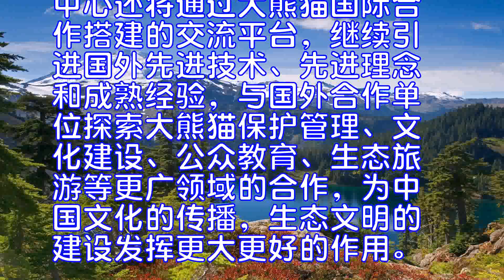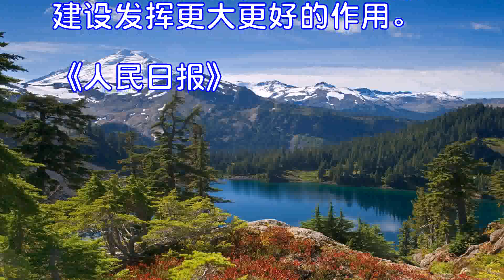不仅给世界带去欢声笑语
大熊猫是中国国宝，也是中国野生动物保护的旗舰物种。它们经历了800多万年的历史，在同时期物种纷纷灭绝的情况下顽强生存了下来，是大自然留给人类的宝贵财富。它的形象黑白分明，行动憨态可掬，深受世界人民喜爱。
国际上，痴迷于大熊猫者众多。大熊猫所到之处，给世界人民带去欢声笑语，一次次掀起了热潮。2011年，大熊猫阳光、甜甜出访英国，受到英国人民的热情追捧，前往动物园观看的人数不断攀升，在大熊猫馆前排成了长队。有意思的是，竟然招来“邻居”企鹅的嫉妒——这些企鹅朝排队观看大熊猫的人群投“粪弹”。正是由于世人观赏大熊猫的强烈愿望，长期以来，大熊猫在我国政治、经济和外交等领域扮演着独特角色，发挥着无法替代的友好使者作用。
据日本《皇家年鉴》记载，早在685年，唐朝武则天就将两只活体“白熊”和70张毛皮送给当时日本执政的天武天皇，这是大熊猫第一次作为友好使者出国。新中国成立后，我国曾将大熊猫作为国礼赠送给苏联、美国、英国、法国、墨西哥等国家。20世纪80年代中期以后，中国基本停止了向国外赠送大熊猫，而是以短期出国巡展的方式，将大熊猫送往世界。从1994年开始，我国以科研合作的方式送大熊猫出国，这些大熊猫及其所繁育的后代都属于中国所有。大熊猫国际合作始于1996年，目前中国大熊猫保护研究中心已经与12个国家14个动物园建立了科研合作关系，先后有30只大熊猫赴海外并繁育成活幼仔18只。
在中外科学家的共同努力下，大熊猫国际合作研究在大熊猫繁育、生理、疾病等方面取得了重要科研成果，发表了大量研究论文，传播了大熊猫及其保护知识。合作研究的资金也有效促进了我国大熊猫保护区，特别是加快了非国家级保护区的建设步伐，促进了大熊猫栖息地的保护和恢复。大熊猫遗传、病理等相关领域的培训与交流也提升了我国从业人员的业务水平。
开展大熊猫国际合作既加强了中外大熊猫科研单位的合作研究，对大熊猫的保护管理起到积极促进作用，也满足了当地人民群众观赏大熊猫的愿望，通过大熊猫这个和平友好的使者，越来越多的人更多地了解了中国。在中国大熊猫保护研究中心都江堰青城山基地、雅安碧峰峡基地、卧龙神树坪基地，每年都会迎来数以万计的外国游客。外国民众通过来到大熊猫的故乡旅游，实地感受了中国的风土人情、人文文化，大大加深了对中国的认知和好感。
今后，中国大熊猫保护研究中心还将通过大熊猫国际合作搭建的交流平台，继续引进国外先进技术、先进理念和成熟经验，与国外合作单位探索大熊猫保护管理、文化建设、公众教育、生态旅游等更广领域的合作，为中国文化的传播，生态文明的建设发挥更大更好的作用。

《人民日报》